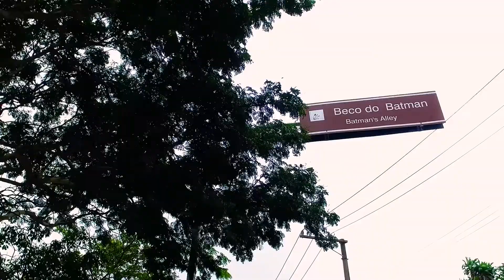Beco do Batman: galeria Alma da Rua e o graffiti em São Paulo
O Beco do Batman fica no bairro Vila Madalena e já foi um local perigoso. A arte do graffiti trouxe cor e visibilidade para essas ruas. Hoje as pinturas são fotografadas por pessoas do mundo inteiro e galerias de arte, lojas e cafés recebem os turistas. A Fernanda Sanches esteve lá e mostra tudo para a gente!

ASSINE O CANAL e receba os próximos episódios

A apresentadora Fernanda Sanches e a Forasteiro Produções uniram-se ao site São Paulo para Iniciantes para trazer para você uma temporada de vídeos com dicas e coberturas de eventos culturais da cidade de São Paulo. Veja a cidade pelo olhar de quem vive intensamente São Paulo, com matérias sobre o que há de  interessante para visitar nessa megalópole de mais de 32 milhões de habitantes.